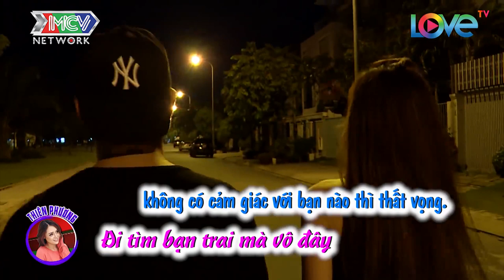NHỮNG DIỄN BIẾN ĐẦY DRAMA TRONG TÌNH YÊU VỚI HỘI HOTBOY HOTGIRL GIẢI MÃ CẶP ĐÔI BÍ ẨN |LH4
⭐ CÁC THÀNH VIÊN:
Kim Min Sung – Danny (30 tuổi)
Trần Lợi (27 tuổi)
Phạm Thái Thiên Phương (27 tuổi)
Trần Duy Phước – Ryo (25 tuổi)
Huỳnh Thi (25 tuổi)
Ngô Thị Thu Hà (24 tuổi)
Tuấn Khương (23 tuổi)
Mai Minh Hiên (21 tuổi)